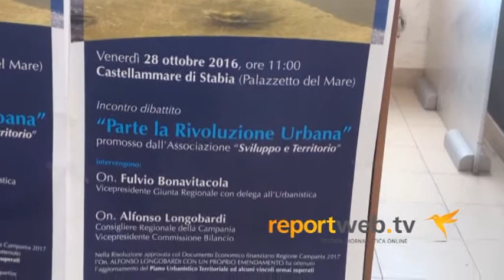Castellammare. Alfonso Longobardi. "Sviluppo urbanistico; no a cementificazione selvaggia"